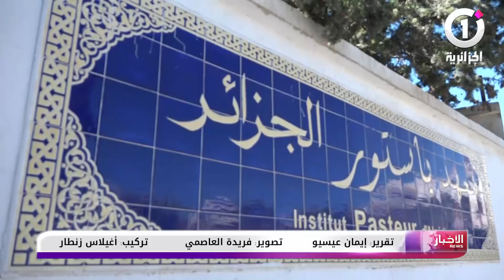حالة من الهلع و الترقب بسبب مرض الكوليرا بمستشفى بوفاريك